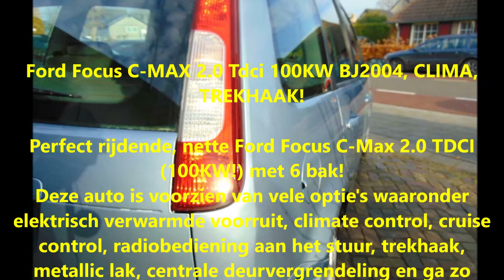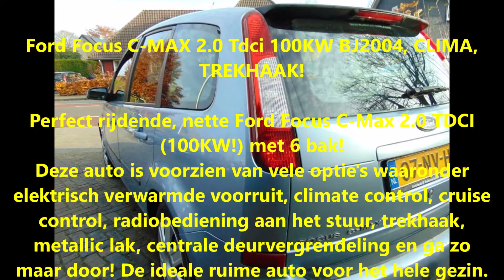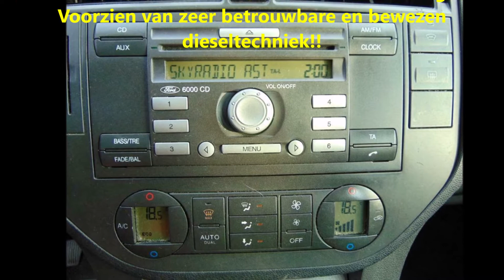Vree Car Trading. Ford Focus C MAX 2.0 Tdci 100KW (verkocht)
Ford Focus C-MAX 2.0 Tdci 100KW BJ2004, CLIMA, TREKHAAK!

Perfect rijdende, nette Ford Focus C-Max 2.0 TDCI (100KW!) met 6 bak!
Deze auto is voorzien van vele optie's waaronder elektrisch verwarmde voorruit, climate control, cruise control, radiobediening aan het stuur, trekhaak, metallic lak, centrale deurvergrendeling en ga zo maar door! De ideale ruime auto voor het hele gezin. Voorzien van zeer betrouwbare en bewezen dieseltechniek!!

Merk & Model:Ford Focus C-Max
Bouwjaar:2004
Uitvoering:2.0 TDCI 100KW
Kenteken:07-NV-HB
Carrosserie:MPV
APK tot:26 JanuarI 2020
Brandstof:Diesel
Kilometerstand:329,730 km NAP
Transmissie:Handgeschakeld 6 versnellingen
Energielabel:C
Verbruik:17.86 km/l
Motorinhoud:1,997 cc
Topsnelheid:200 km/h
Vermogen:136 pk

Opties:
• Cruise Control
• Boordcomputer
• Climate control
• Centrale vergrendeling
• Traction-control
• Verwarmde buitenspiegels
• Elektrische ramen
• ABS
• Mistlampen
• Airbags
• Radio
• Trekhaak
• Metallic lak

Hummeloseweg 20
7255 AH Hengelo GLD